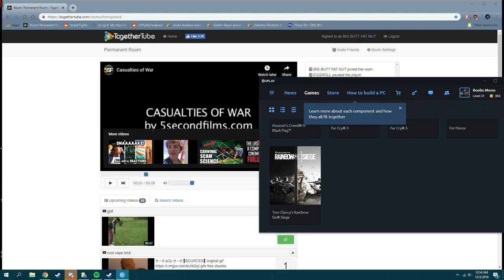Sam Hyde Mic